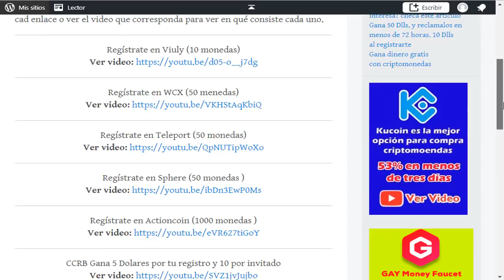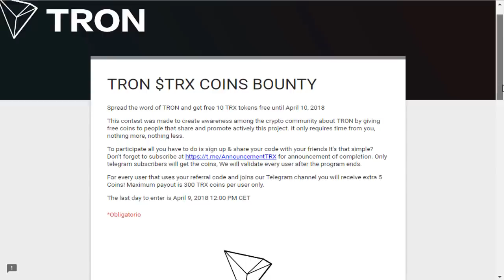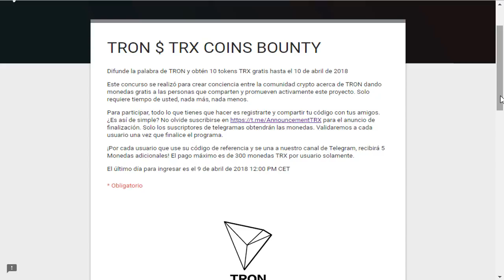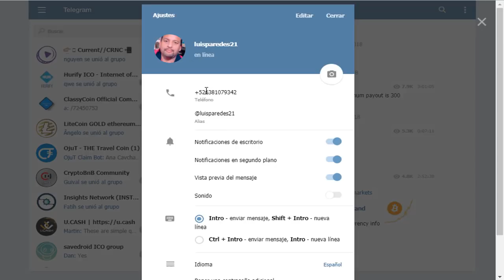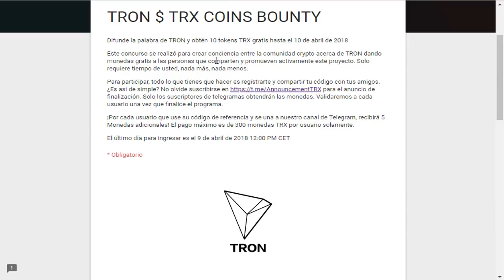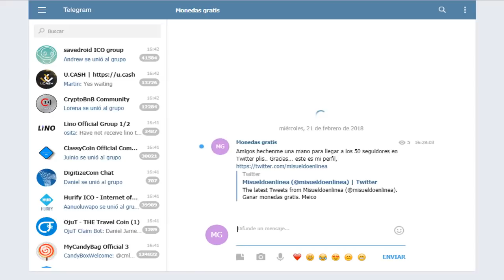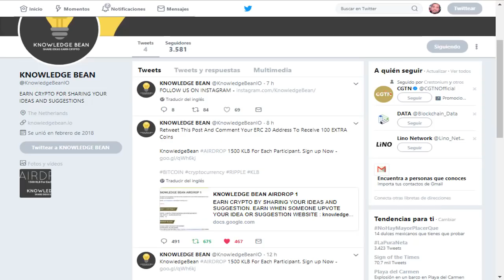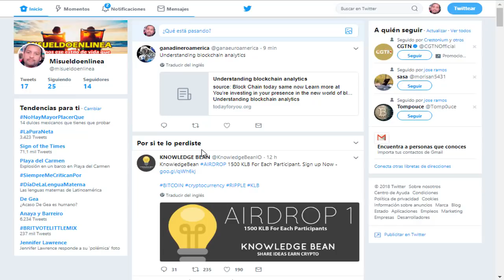Tron.- Gana 300 monedas de Tron GRATIS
Airdrop Tron. / Codigo Ref.: luisparedes21